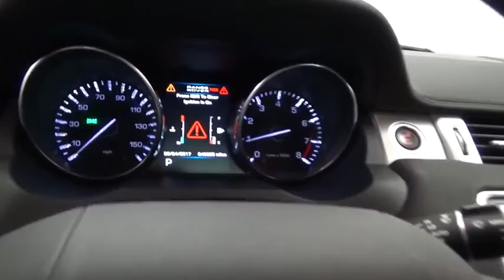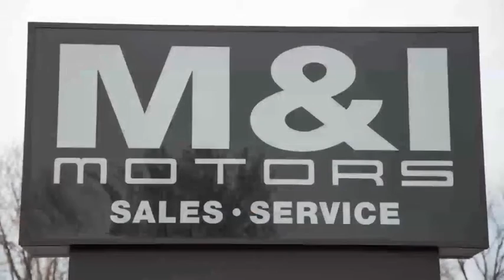2013 Land Rover Range Rover Evoque Pure Plus Highland Park 18811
2013 Land Rover Range Rover Evoque Pure Plus

BUY WITH CONFIDENCE THIS CAR COMES M&I CERTIFIED WITH A 3 MONTH 3 THOUSAND MILE LIMITED VEHICLE PROTECTION WARRANTY! Be the talk of the town when you roll down the street in this wonderful 2013 Land Rover Range Rover Evoque. This fantastic Land Rover is one of the most sought after used vehicles on the market because it NEVER lets owners down. This SUV is nicely equipped with features such as 19 inch Wheels, 4WD, Auxiliary mp3, Back up Camera, Bluetooth, Heated Leather Seats, Heated Steering Wheel, Keyless Entry, Navigation, Panoramic Moonroof, Parking Sensors, and Push to Start.